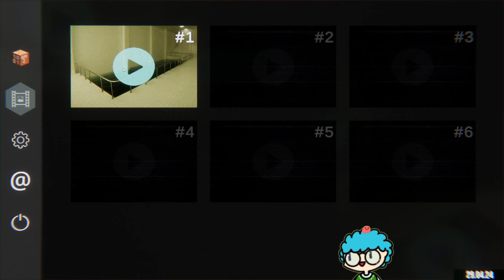깜놀, 갑툭튀, 괴물 없이 분위기만으로 무서운 신작 백룸 게임 [풀스,Pools]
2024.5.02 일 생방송